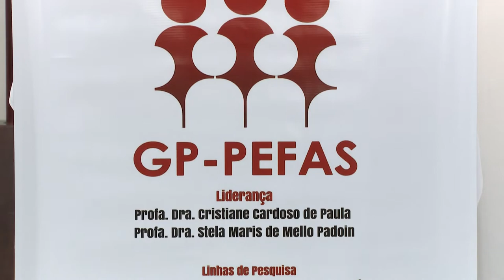Colóquio Troca de Saberes e 20 anos do PEFAS - Acontece na UFSM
Para partilhar os conhecimentos que circulam na área da saúde, principalmente no que diz respeito à saúde da mulher, a UFSM sediou o Colóquio Troca de Saberes. A ocasião também foi oportunidade de comemorar os 20 anos do PEFAS - Grupo de Pesquisa Cuidado à Saúde das Pessoas, Família e Sociedade.